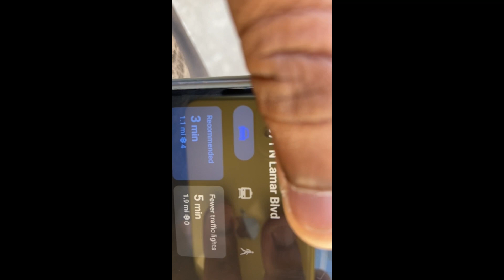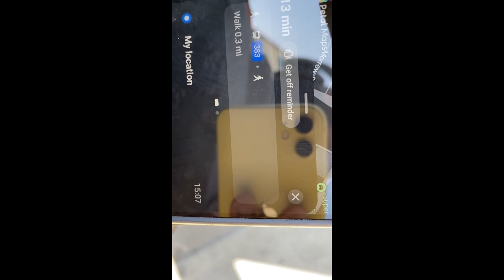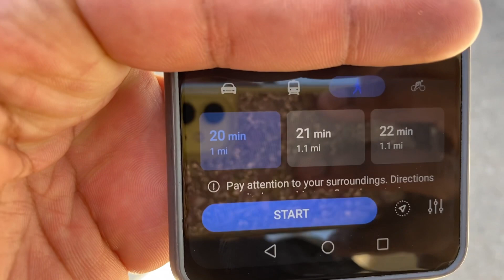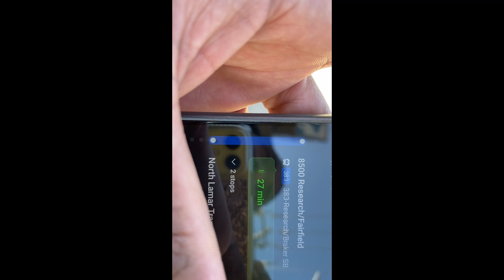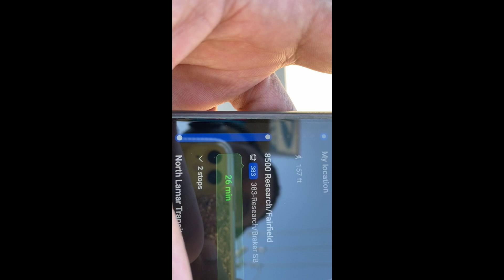Mon Expérience De Se Déplacer En Bus Aux États-Unis.